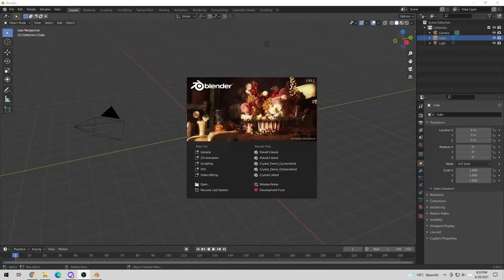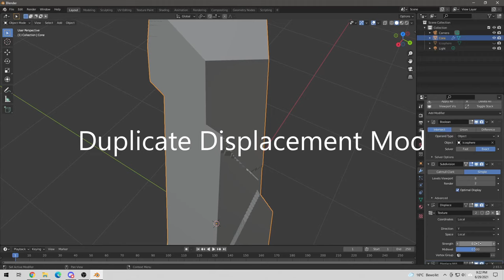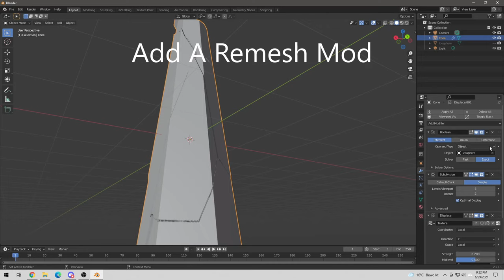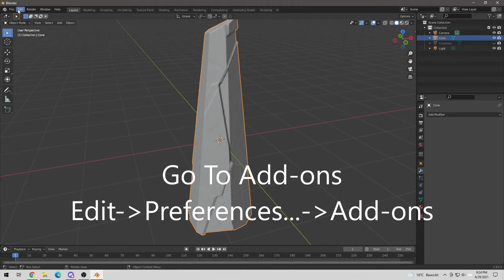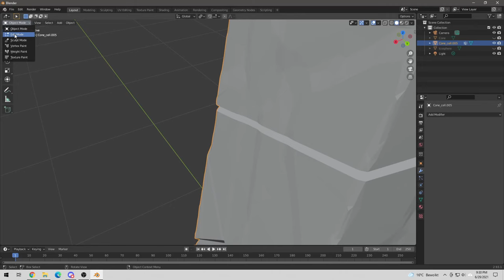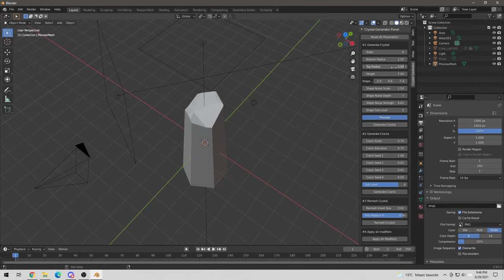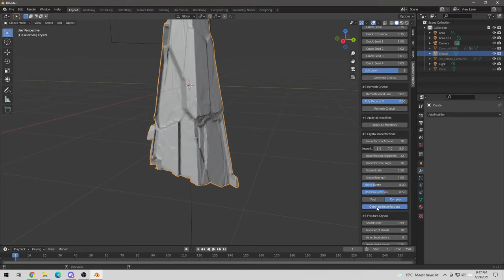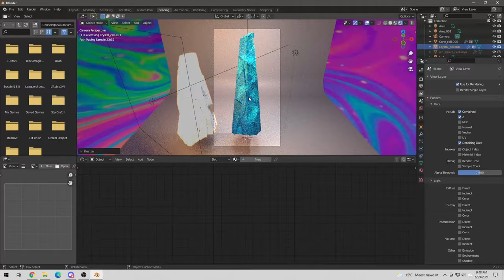Blender Procedural Crystal Tutorial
In this tutorial you will learn how to create a procedural crystal and how to render it out in cycles.

0:00 - Crystal Creation
6:03 - Crystal Generator Addon Demo
8:28 - Crystal Shading